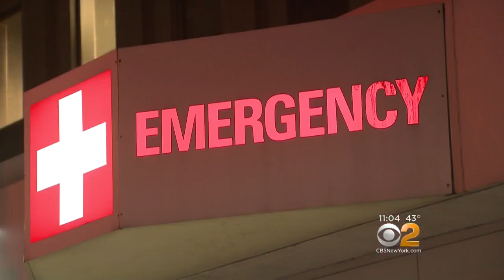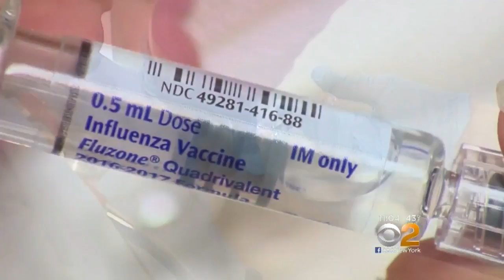Hospitals Take Extra Precautions Against Flu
Hospitals are taking drastic measures to keep the deadly flu virus from spreading. In some place, they're even telling healthy visitors to get out. CBS2's Valerie Castro has more.